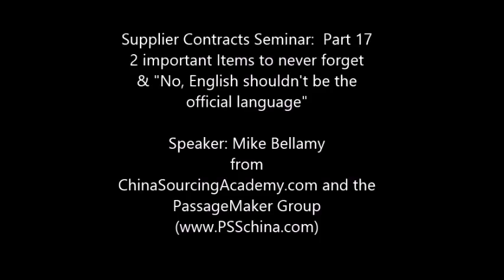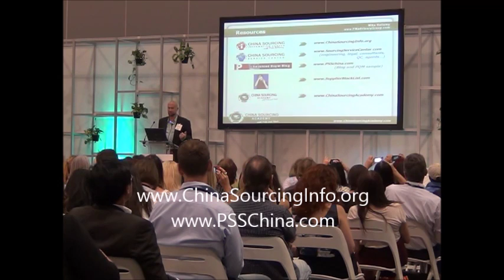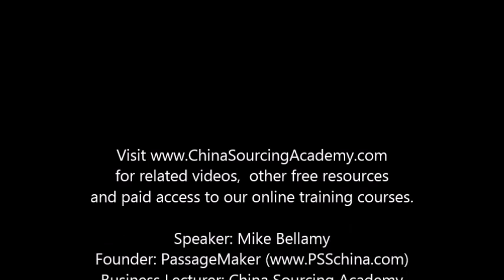Tutorial on Supplier Contracts: official language & so-called verified suppliers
Covers:
Big problems when English is the “official language” of your China contract.
Do online supplier directories verify suppliers?
If you only take away 2 points from this seminar…remember this….

for related videos, other free resources and paid access to our online training courses.